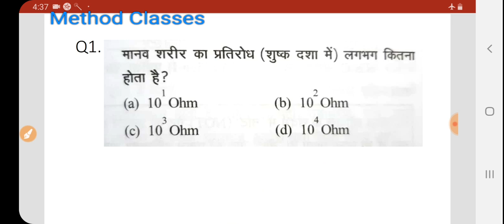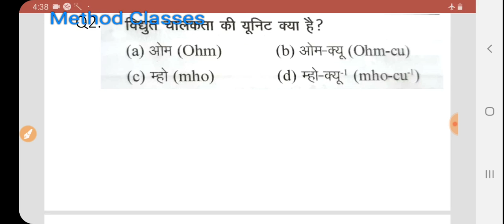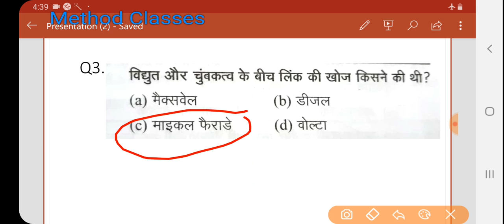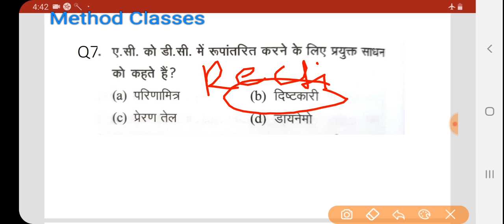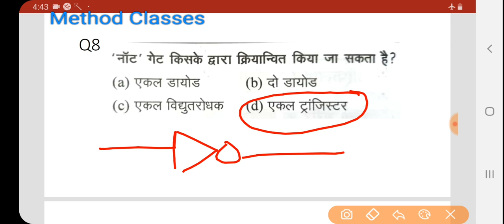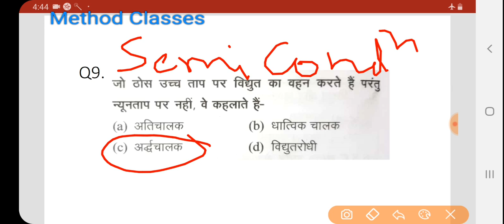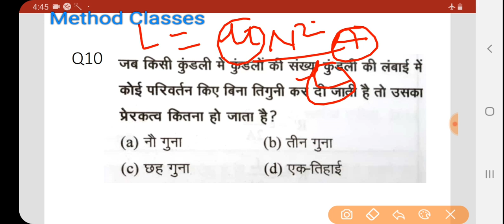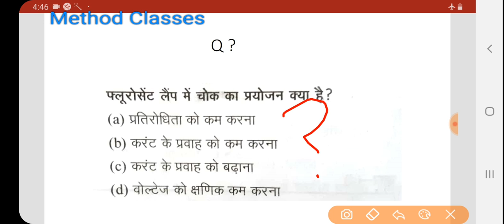RRB NTPC Group D General Science Question Set 4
Check RRB NTPC and Group D General Science important objective questions by METHOD CLASSES
Most important last year asked questions in railway RRB NTPC and Group D